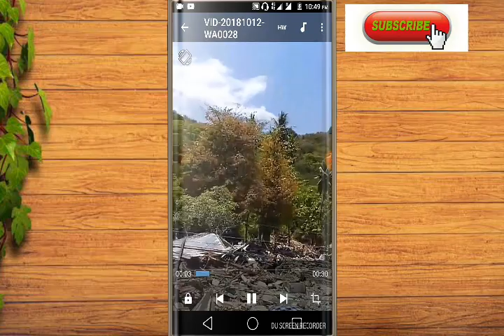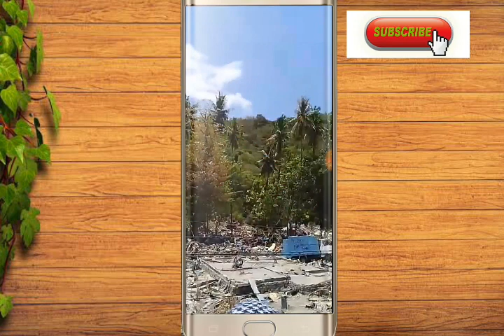The entire city will be destroyed but the mosque is on the same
2) Facebook..Follow our Official Facebook

(This Video Only Information And knowledge)